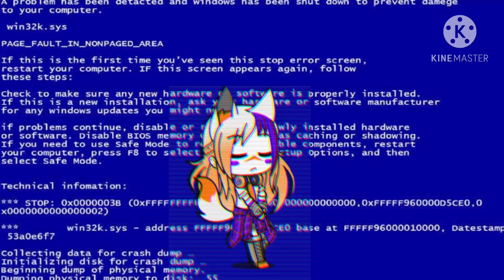Please Stand By | Lola’s Backstory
I FINALLY MADE ANOTHER OC BACKSTORY

This is definitely better than Spirit’s... that video definitely doesn’t exist.

This video is my AU, in case you couldn’t figure that out, so nothing shown in this video is canon.

And for the record, Funtime Foxy and Ennard aren’t a ship, they’re just really close friends.

Characters:
Lola
Lolbit
Noah
Funtime Foxy
Ballora
Circus Baby
Funtime Freddy
Bon Bon
Elizabeth
Michael
Ennard
Damien

If I missed any, oh well

This video is free to use for reactions, just remember to credit me!